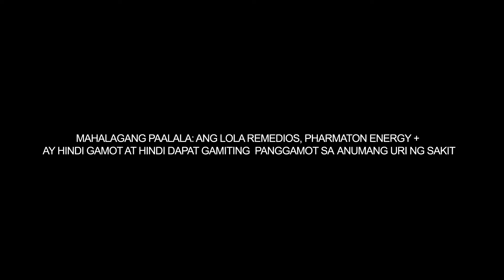Watsons Work + Life Essentials TV Ad Q4 2023-2024 30s (Philippines) [CC/HD/ST]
Life is all about balance. Get your work + life essentials at Watsons.

This content contains English Closed Captions, available in Full High Definition, and in Stereo where available.

DRPS One 10553: Watsons Work + Life Essentials TV Ad Q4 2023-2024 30s (Philippines) [CC/HD/ST]